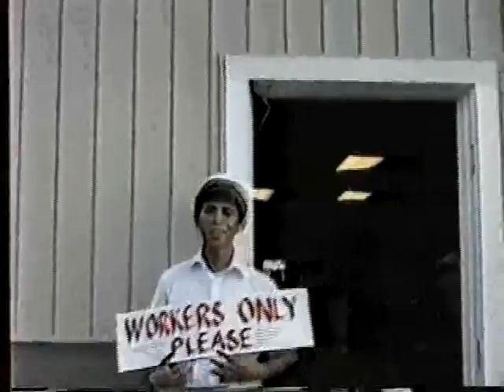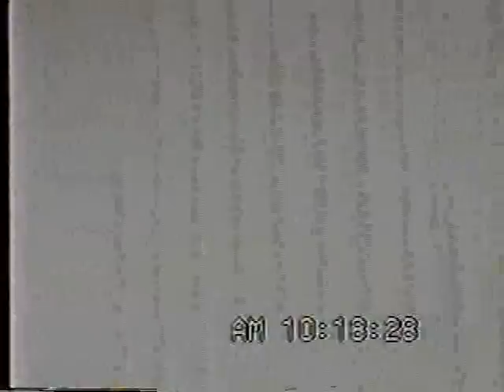17th St. Quick build 1993